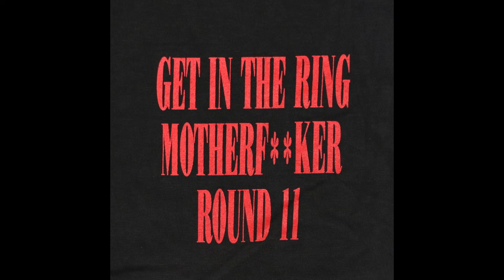Bob Guccione Jr Gets in the Ring... | AFD CLIPS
"He did not know, I'm sure, when he wrote the song that I was a very accomplished full contact fighter."

Bob Guccione, Jr. shared his feelings with us about Axl's diss immortalized in "Get in the Ring" in a March 2019 interview. 🥊 Full ep. 111 available wherever you get your podcasts.